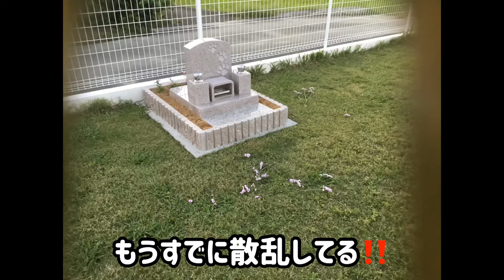スタンダードプードルパピーちゃん‼️今日もやられたぁー😆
スタンダードプードルの日常動画やおもしろ動画などを配信しています。
見ていってくださいね。